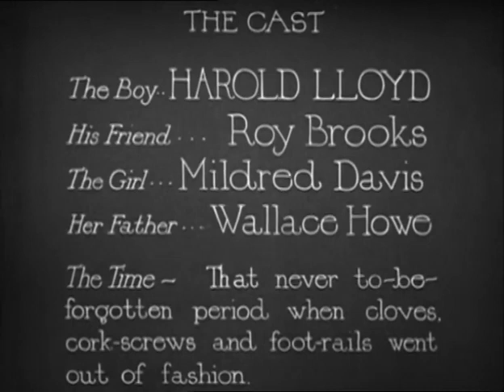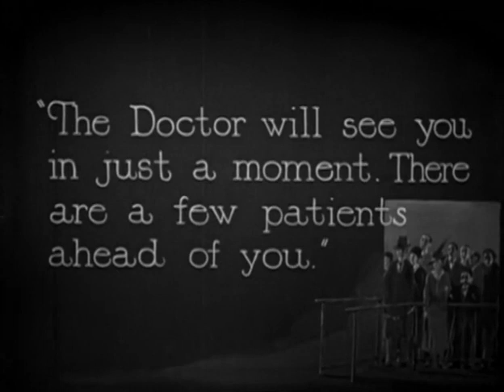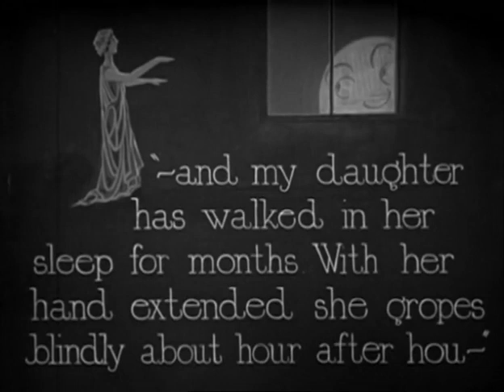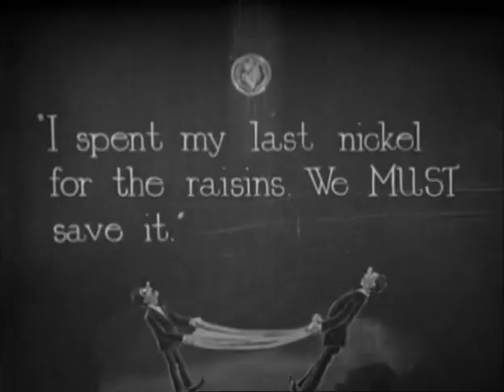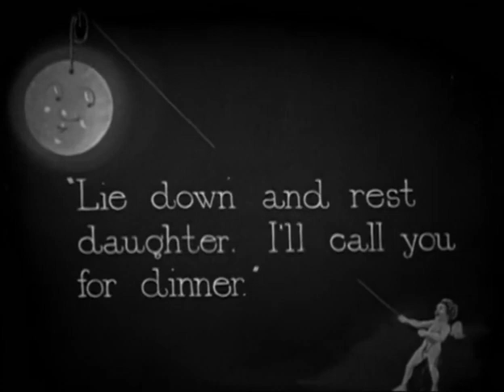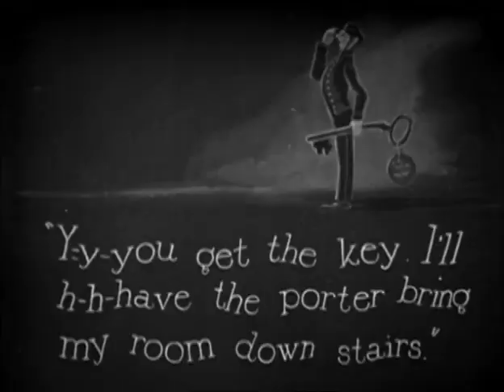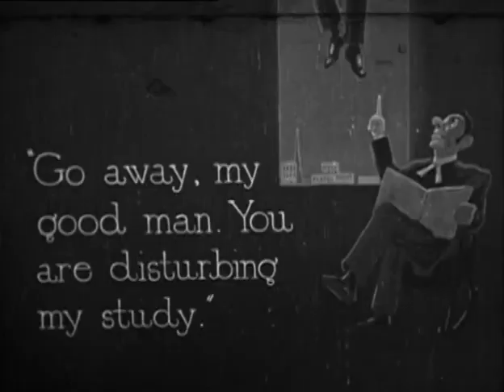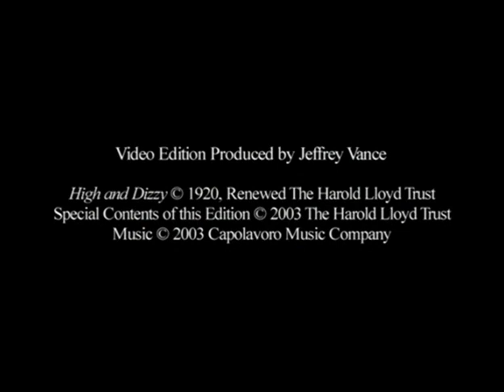High and Dizzy 1920 Harold Lloyd full silent movie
High and Dizzy is a 1920 American short comedy film starring Harold Lloyd.

Plot

The film revolves around a young woman who sleepwalks and the doctor who is attempting to treat her. The climactic scene involves the young woman sleepwalking precariously on the outside ledge of a tall building, anticipating Lloyd's more famous skyscraper-scaling scenes in Safety Last! (1923). A subplot has Lloyd and his friend getting inebriated on homemade liquor and then trying to avoid a prohibition-era policeman who pursues them for being drunk.

Cast

    Roy Brooks as His Friend
    Wallace Howe as Her Father
    William Gillespie (uncredited)
    Mark Jones as Hotel Bellboy Number 2 (uncredited)
    Gaylord Lloyd (uncredited)
    Charles Stevenson as Police Officer (uncredited)
    Noah Young as Man who breaks hotel room door (uncredited)